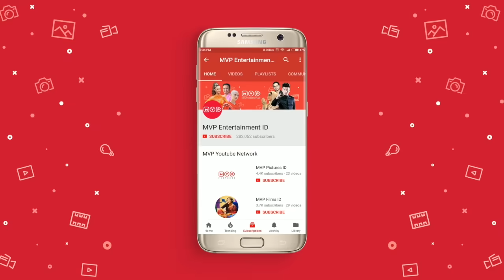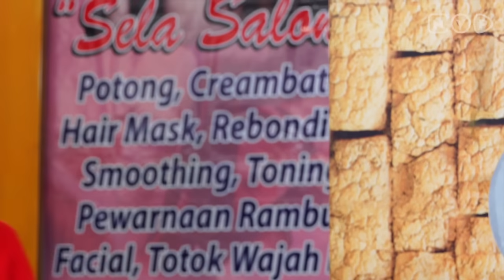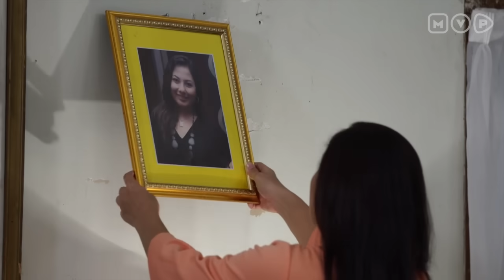Aku Menjerumuskan Anakku Ke Lembah Hitam - Oh Mama Oh Papa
Serial ini di angkat dari kisah nyata yang kemudian di terbitkan oleh majalah Kartini.